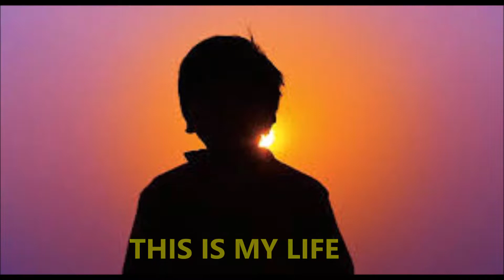" THIS IS MY LIFE "